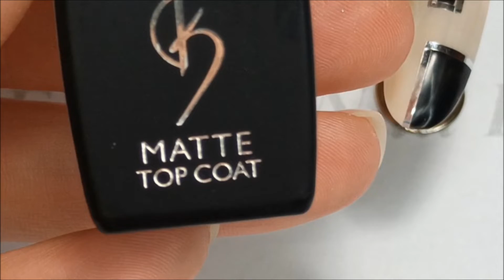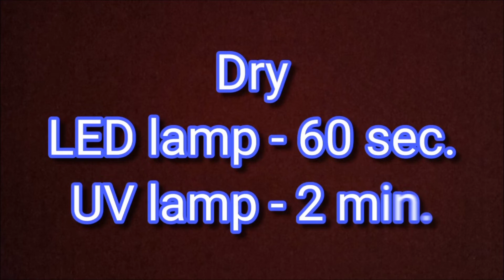New Easy Nail Design Idea🧐//Nail Design💅 Idea Gel Polish//Tutorial Step by Step//Black Nail Designs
Write in the comments what you think of this nail design💅 idea!🤔 I am interested to know your opinion, my friend!🤗🤗
Materials:✍️
1. Black gel Polish
2. Spider gel black
3. Top gel matte effect
4. Rhinestones and broths for the decoration of the drawing
5. Paint brushes
6. UV / LED lamp

 You can find many cute nail art videos on my channel. My nail design
channel is aimed at simple ideas!